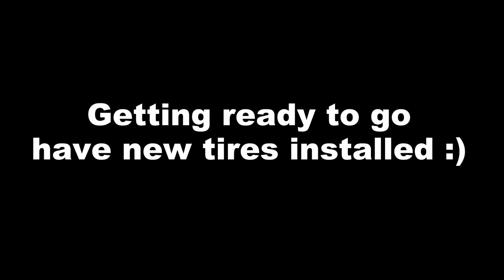2014 Cadillac CTS VSport Burnout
I shot this video in my driveway just before heading to the shop to get new tires installed.  I hope you enjoy it!